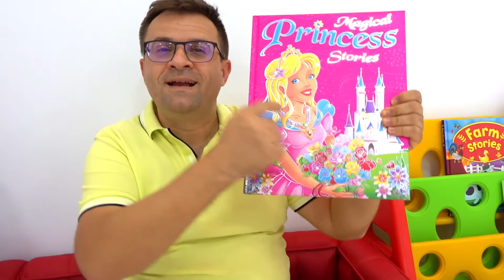Diana và Roma đổi giờ và chơi với búp bê